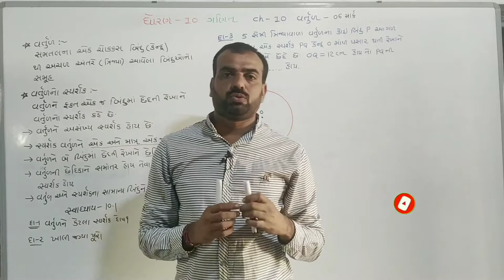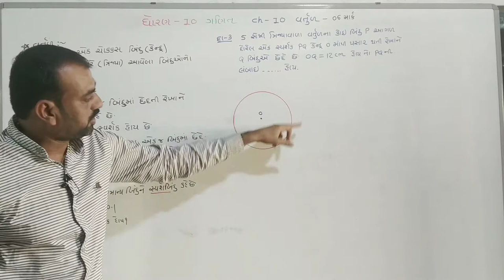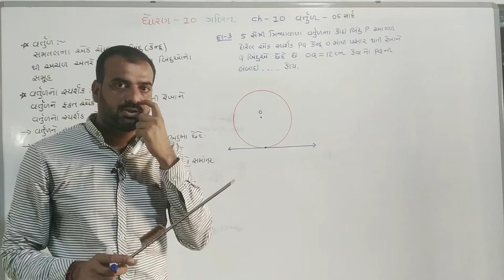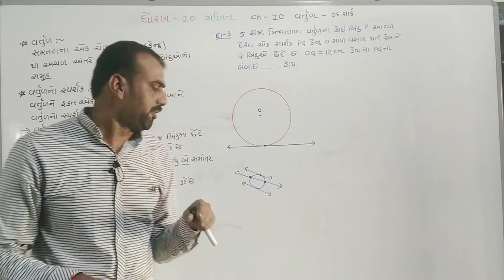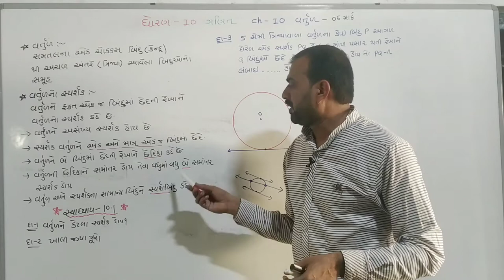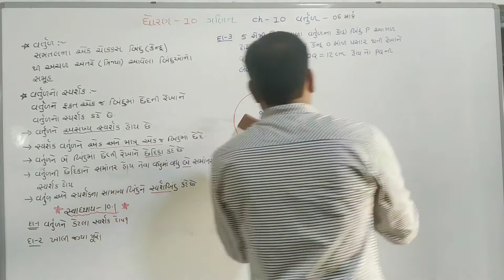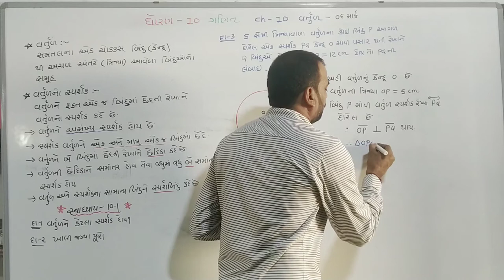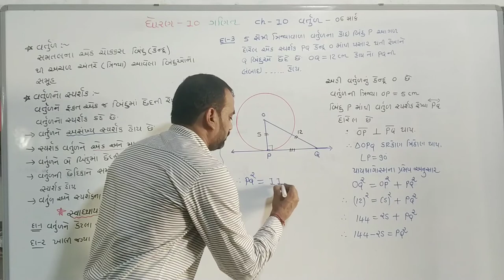|std 10maths ch 10(વર્તુળ)| swadhyay 10.1Q,1,2,3,|dhoran10 ganit chapter 10|, NCERT syllabus, part 1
ધોરણ 10 ગણિત ,ચેપ્ટર 10 વર્તુળ ,સ્વાધ્યાય-10.1,દાખલા નંબર 1,2,3

chapter 4